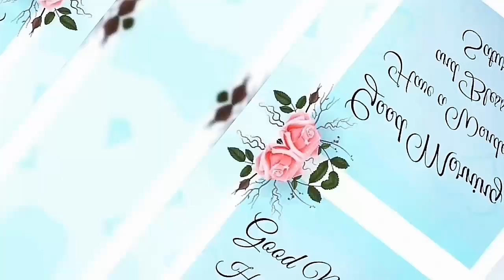good morning Saturday & beautiful flowers images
सुप्रभात, आपका दिन मंगलमय हो,
good morning.